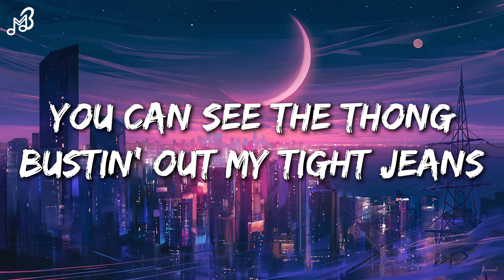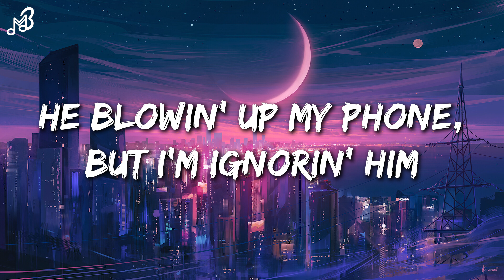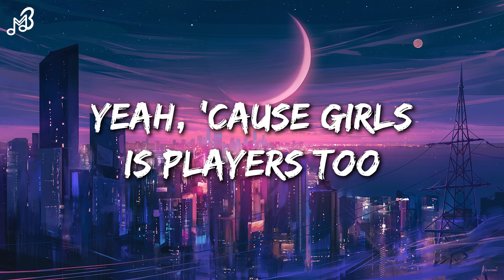Coi Leray - Players(Lyrics)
[Verse 1]
Rocks on my fingers like a ni^^a wifed me